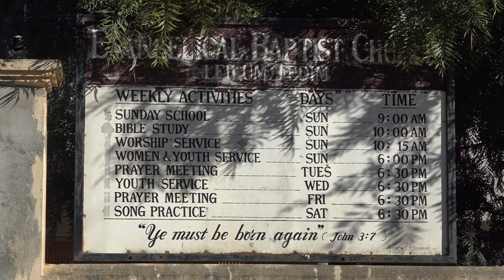LTKhai leh Donsan (A)